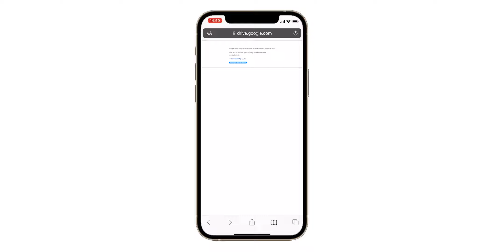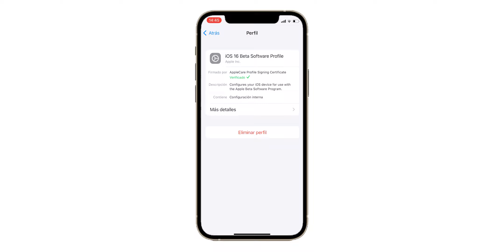iOS 16 OFICIAL COMO INSTALAR ¡ANTES DE QUÉ SALGA!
la versión de iOS 16 final saldrá después del evento del iPhone 14 y en este video te enseño a instalarla antes de tiempo